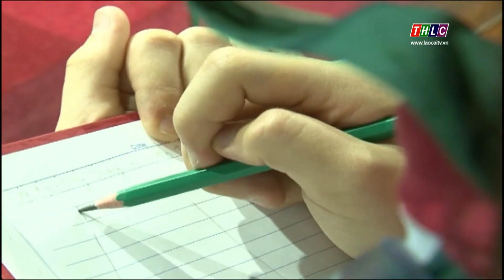Bảo tàng tỉnh Lào Cai: điểm đến hấp dẫn của nhân dân và du khách | THLC